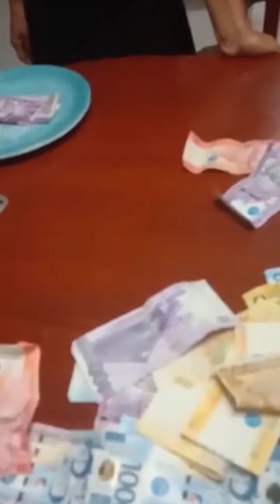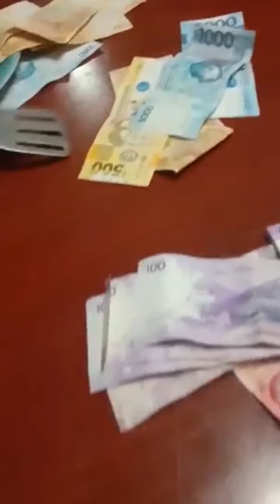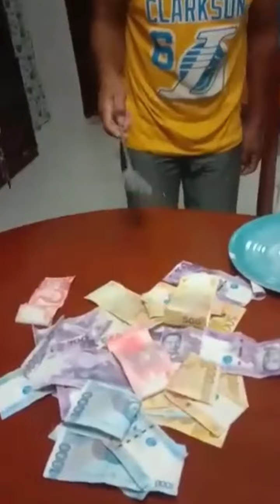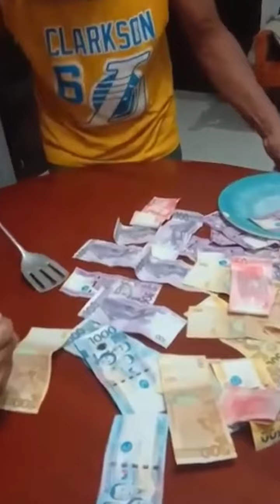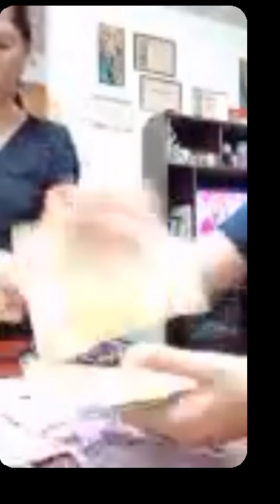MAGKALAYO MAN, MAGKALAPIT PARIN/GAPAN MANILA 2 BACOLOD/WALANG MAKAPAGPIPIGIL SA SAYA/MAMA VS PAPA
This video is only for fun. To our dear parent that misses us all because we haven't gone home for 3 Christmases and new years including this coming holiday, It's because so much restrictions of covid 19 so, we made a way to make them laugh and happy. No one can buy happiness. We let them feel that " MAGKALAYO MAN,MAGKALAPIT PARIN" Thru in our video chat.God bless us all! Mery Christmas!